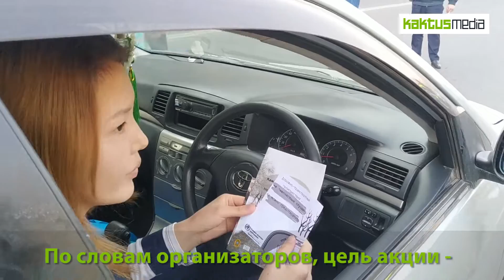В Бишкек прошла акция памяти жертв ДТП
Участники акции прошли пешим маршем от Дома ООН до площади Ала-Тоо. На площади они организовали акцию, в ходе которой волонтеры ООН и ученики школы №12 раздавали водителям письма и памятки.